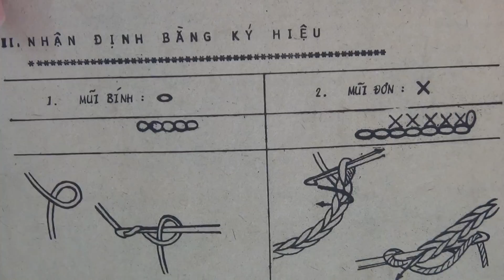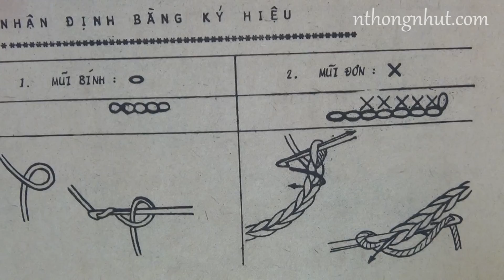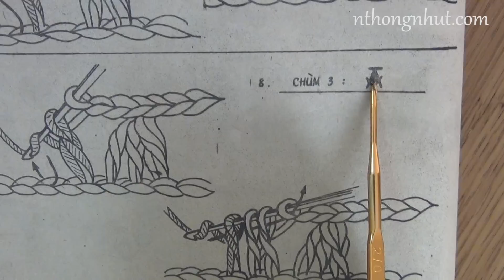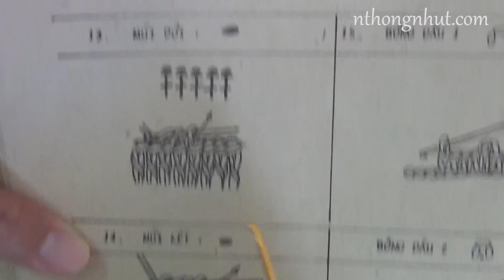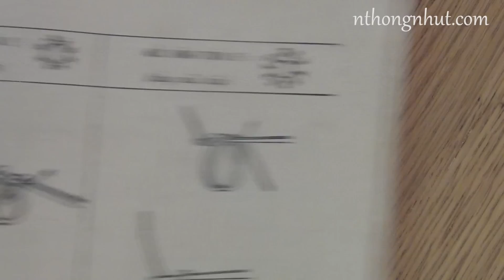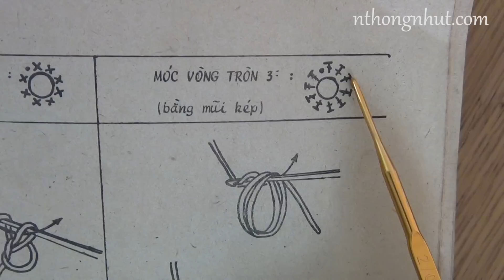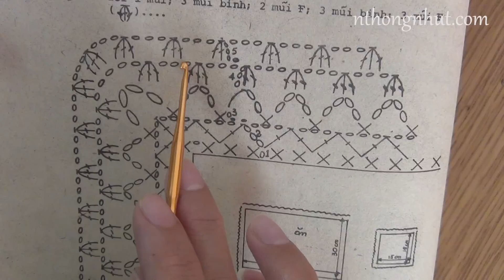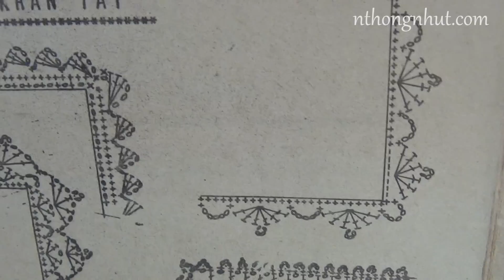Cách đọc chart móc len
Đây là clip hướng dẫn cách đọc chart móc len. Để có thể đọc được chart móc bất kì, các bạn cần biết rõ kí hiệu của từng mũi móc trong chart.